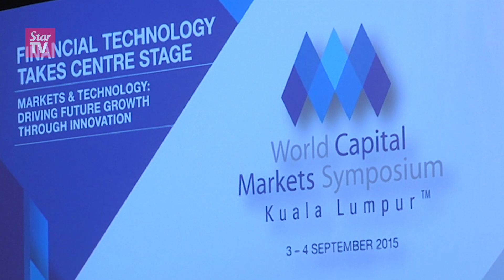Najib says FinTech deserves full support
Prime Minister Datuk Seri Najib Tun Razak says the Securities Commission has identified a new high-potential sector called FinTech (finance technology) which covers a broad range of finance technology including, trading software, market data, Cloud computing and high-speed networking and the Government will support the sector.